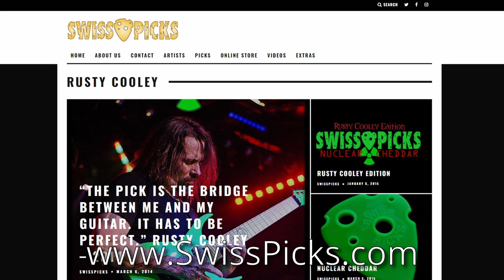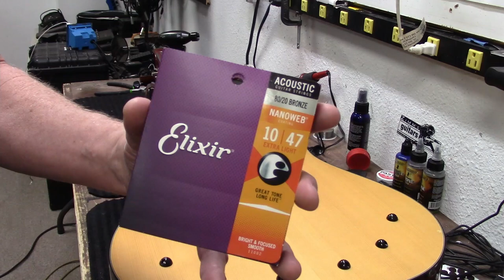The Strangest Acoustic Guitar! - Babicz Acoustic Guitar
Stringing up a Babicz Acoustic!